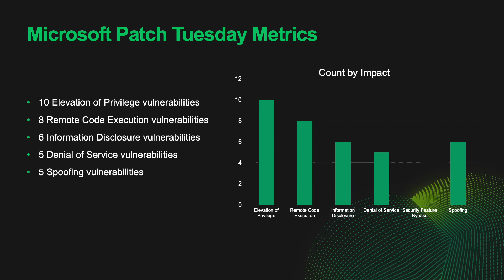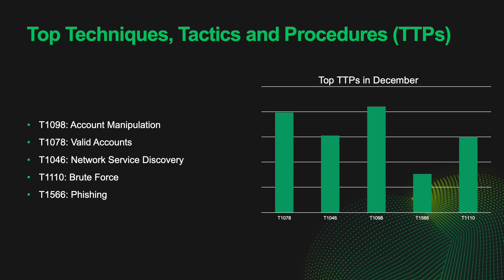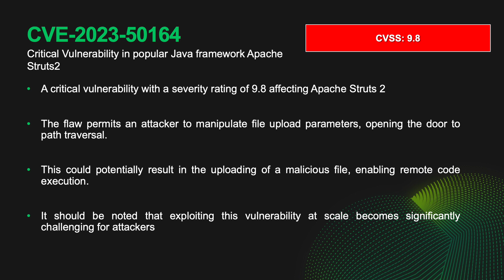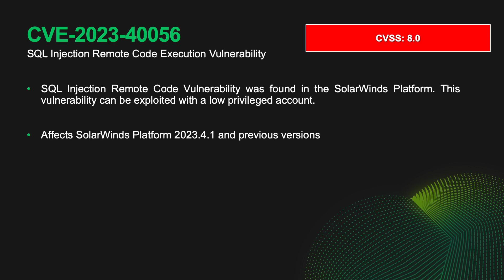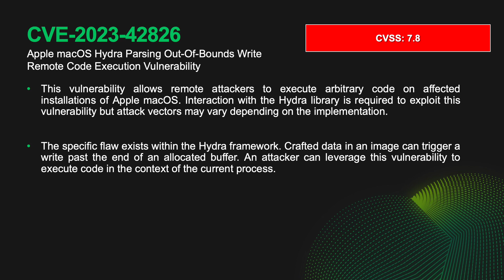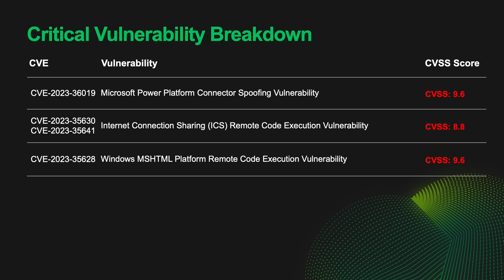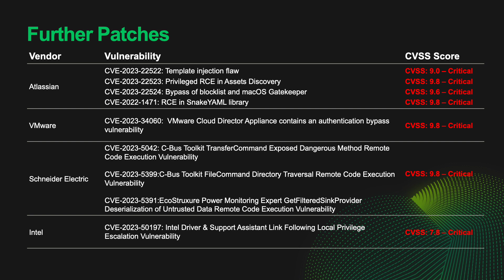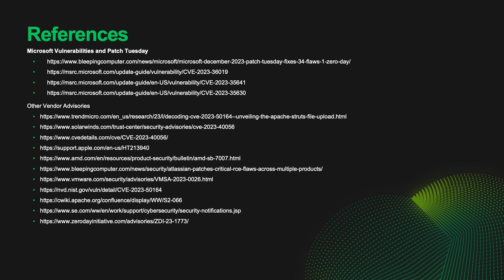Tesserent | Threat Intelligence Presentation | December 2023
Holly Baker, Threat Detection Analyst, from our world-class Security Operations Centre, delivers the latest threat intelligence report throughout the globe for the month of December 2023. Our SOC team provides the latest threat, technology and intelligence reports included in our 24/7 Managed Detection and Response service.

Do you suspect a cyber incident? Need assistance right now?